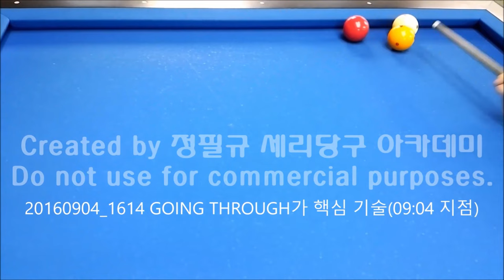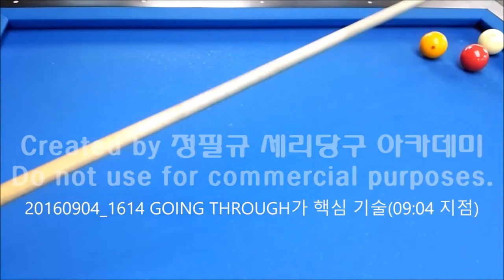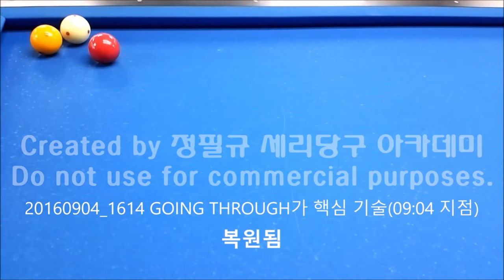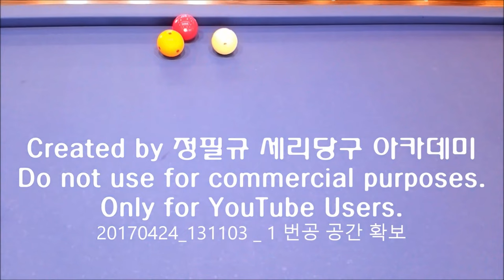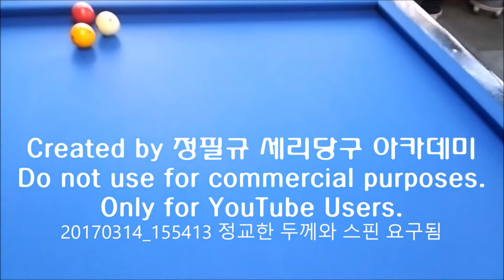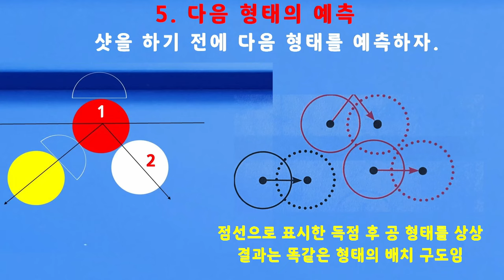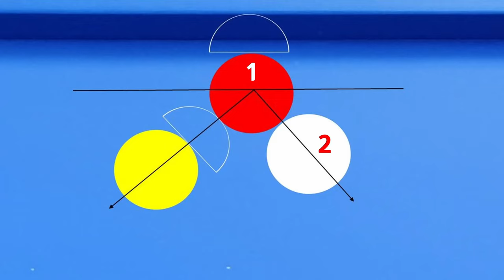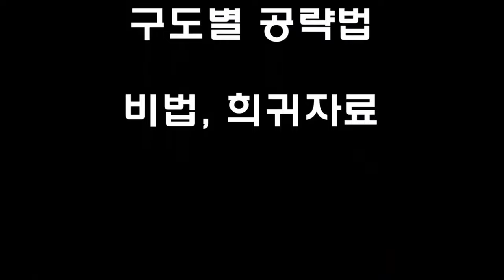위기탈출 _ 제9편 _복합기술,공간 확보,GOING THROUGH //한국당구아카데미 // 세리(일단) : 3524(1224)일 /16027(3968)시간_ 2024.02.05.